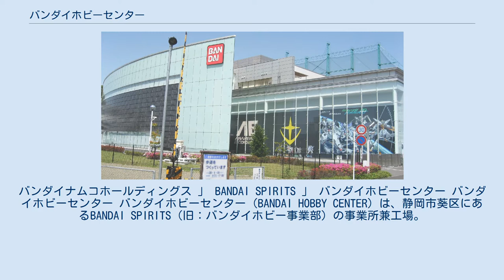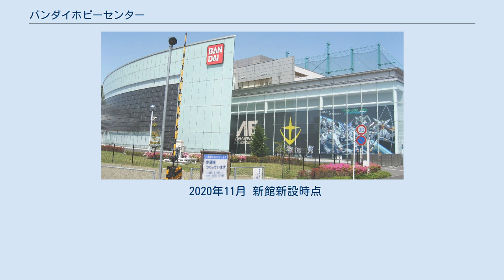バンダイホビーセンター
バンダイナムコホールディングス 」 BANDAI SPIRITS 」 バンダイホビーセンター バンダイホビーセンター バンダイホビーセンター（BANDAI HOBBY CENTER）は、静岡市葵区にあるBANDAI SPIRITS（旧：バンダイホビー事業部）の事業所兼工場。
2006年3月1日に旧静岡工場（静岡ワークス）より移転、稼働を開始した。
 同社が販売している『ガンダムシリーズ』のプラモデル（ガンプラ）の、国内唯一の製造拠点である。
 バンダイホビー事業部は元々静岡市清水区にあった静岡ワークスでプラモデルの設計・製造を行っていた。
静岡ワークスは当初今井科学の模型工場であったが、今井科学の経営悪化に伴い1969年に同社より建物設備を買い取り、サンダーバードや昆虫等のプラモデル製造を開始。
1980年からはガンプラの製造を開始し、以後バンダイのプラモデル事業の最重要拠点として稼働してきた。
 2004年、ホビー事業部の佐々木克彦（現ホビー事業部 ホビーセンター長）がホビーセンター建設構想を社内で取りまとめ会社に提案した。
提案の目的は、拠点の集約化を行って生産・改善（例えばクレームに対応した改善など）等のスピードアップを図るとともに、社員のコミュニケーションを深めることであった。
提案は承認され、翌2005年に日東紡静岡工場跡地である現在地を静岡県土地開発公社より取得、建設が開始される。
 2006年2月、バンダイホビーセンターが竣工し静岡ワークスの移転と同時にそれまで別建物だった成形工場、金型工場といった製造工場を全て集約した。
併せて製造ラインもほとんどが自動化され、製造効率の向上が図られている。
 建物内にある製造ラインには東芝機械（現・芝浦機械）と共同開発した、世界で唯一の4色多色射出成形機が17台配備され稼働している。
この多色射出成形技術はバンダイの特許となっている。
ちなみにこの成形機が1/60プラモデルとして販売された。
 バンダイナムコグループの再編に伴い、2018年4月1日に、バンダイから新会社「BANDAI SPIRITS」へ移管された。
 現在はBANDAI SPIRITSが展開するプラモデルの企画・開発・試作・製造をこの建物内で一貫して行っている。
 国内唯一のガンプラ製造拠点として、『機動戦士ガンダム』の世界観を随所に取り入れている。
一例として、建物外壁の高さは初代ガンダムの（設定上の）高さと同じであり、壁面には同作品に関わるエンブレムやイラスト等が掲出されている。
製造ラインにおいても、プラモデルの部品を製造する射出成型機はホワイトベース（3台のみ黒い三連星を模したドム）、自動搬送機はザクやシャア専用ザクを模した装飾がそれぞれ施されている。
 従業員は全員地球連邦軍の軍服を模した作業服を着用しており（企画設計は白系、工場勤務は紺系）、袖には社内の役職に応じて階級章が付けられている。
 他にもガンダムへのこだわりが徹底しており、同作品のファンや特にガンプラの愛好者からは「ガンプラの聖地」と呼ばれることもある。
またアニメ『ケロロ軍曹』に登場する「ガンプラ工場」は、静岡ワークスやバンダイホビーセンターがベースとなっている（ただし作品中に登場する建物はフィクション）。
 世界観へのこだわりだけでなく、環境対策にもこだわった造りとなっており、壁面に太陽光発電パネルが埋め込まれて施設の電力の一部を賄っているほか、雨水や地下水の再利用システム、ゼロ・エミッションの実践など徹底して環境負荷低減に取り組んでいる。
 施設の一部は見学できるようになっており、1階エントランスには1979年からホビー事業部で発売したプラモデルの展示コーナー、2階は実際の製造ラインが見学できる通路や店舗の陳列サンプルが設置されているプロモーションルーム、過去の貴重な資料が展示されているアーカイブコーナー、3階は実際に従業員が勤務している事務室や試作用の光造型機「エデン」などを見ることができる。
見学は日時、定員指定の完全予約制であるため、毎回見学希望者が多数に上り抽選になるほどの人気となっている。
 2008年5月17日 - 18日に開催された第47回静岡ホビーショーに合わせてパブリックビューイングと題し、2日間限定で初めて1階および2階の一部の見学コースが一般開放された。
翌年の2009年5月16日 - 17日も第48回静岡ホビーショーに合わせて一般開放されたが、2010年以降は行われ...